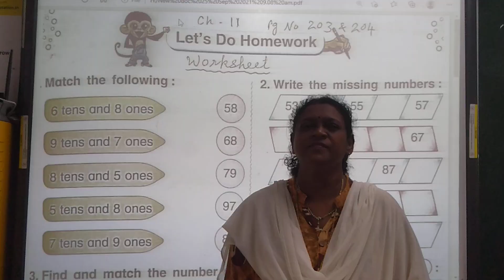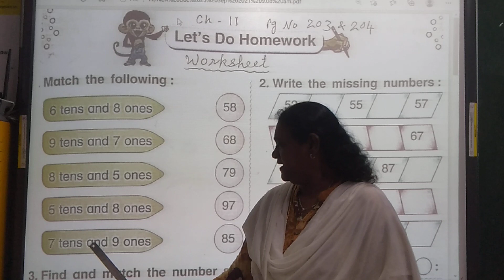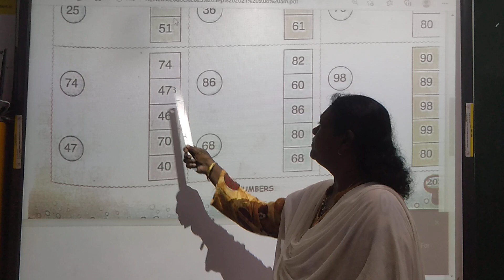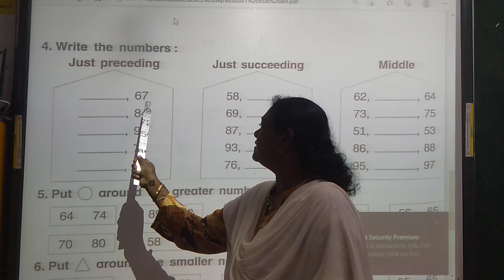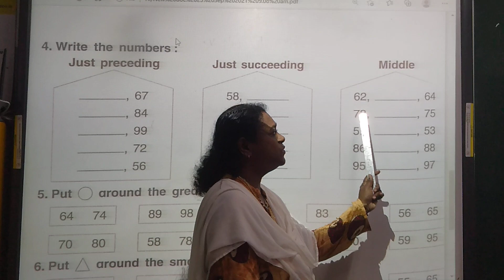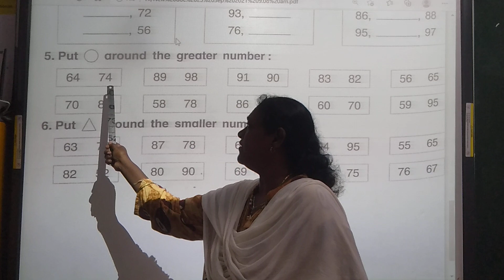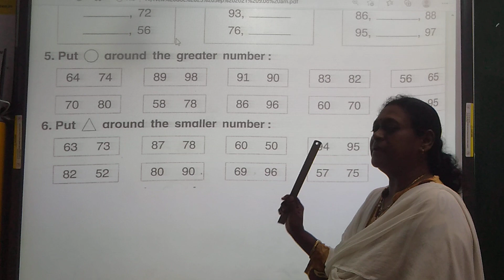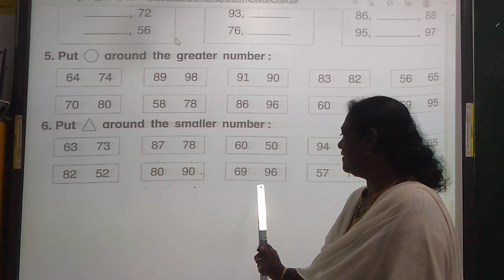Std 1 Maths Revision Worksheet 1